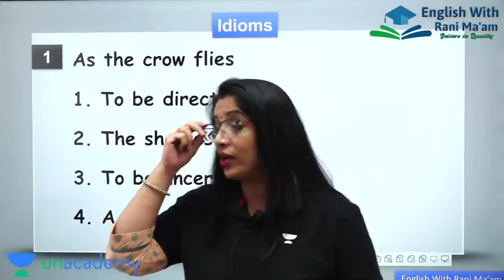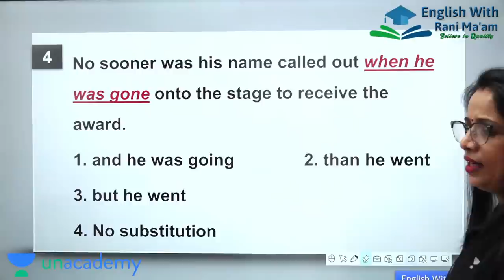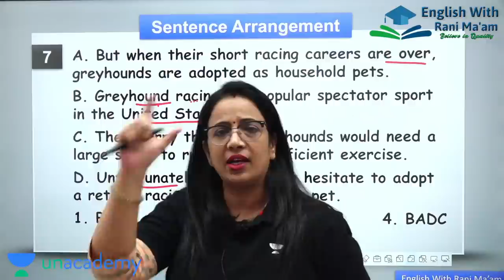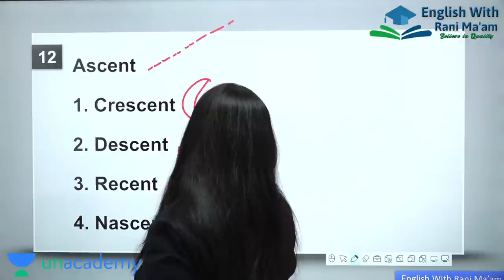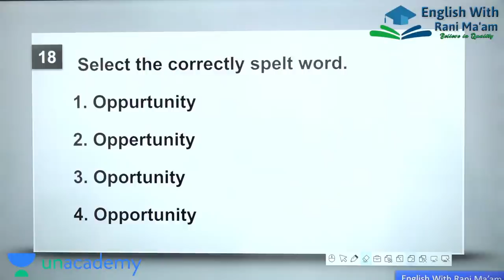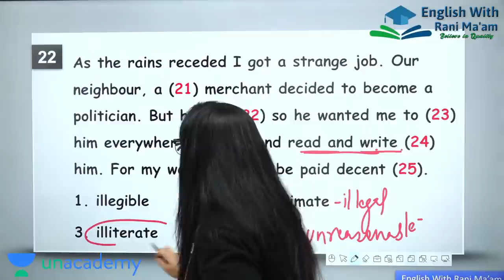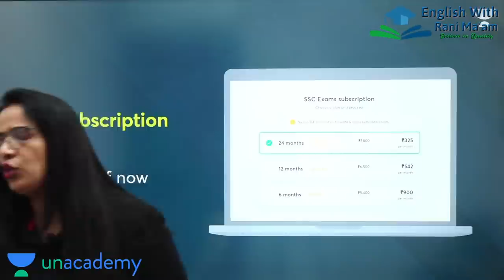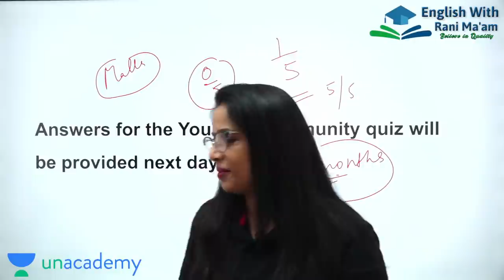SSC CHSL Previous Year Papers Series || Day 8 || Rani Ma'am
English with RANI MA'AM is a well known YouTube Channel  for English. It focusses on quality education and values hard work and dedication. Learn English for Competitive Exams like SSC CGL, CHSL, CPO, BANK PO/CLERK UPSC, NDA, CDS & other competitive exams.

👉 Classic Batch: Course on English Grammar for SSC - II (Pre + mains)

👉 Practice Course on Idioms and One Word Substitution
       Start from 7 Feb:

👉 Practice Course on Spotting Error / Cloze Test / Sentence Arrangement
      Start From 8 Feb:

👉 Enquiry Numbers: 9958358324, 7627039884, 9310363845